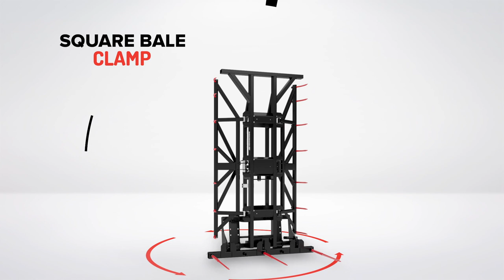Square bale clamp by Manitou - CLBS | Manitou Attachment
Discover more about the square bale clamp:
• Powerpack for square bales
• For rond & square bales
• Capacity 5 bales: 2100kg
• Adjustable closure